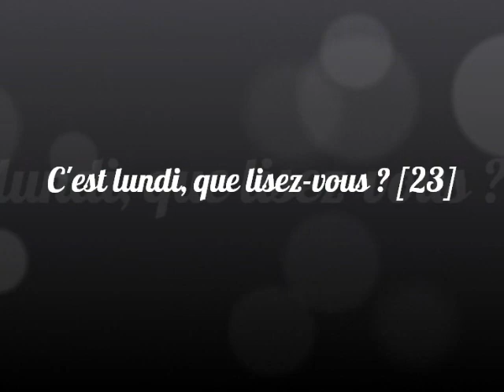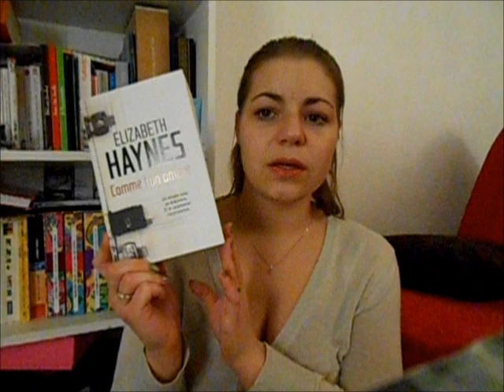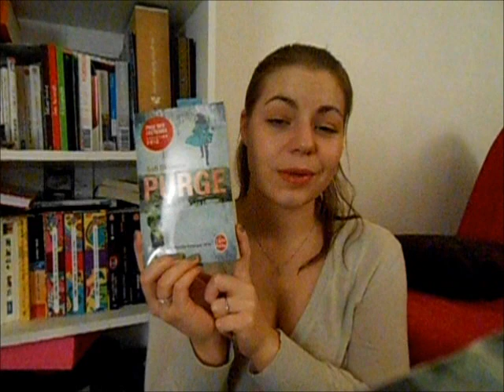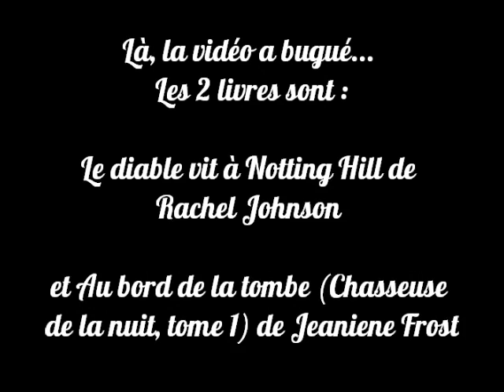C'est lundi, que lisez-vous ? [23]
Livres cités :
♦ Sérum, saison 1, épisode 5 de Henri Loevenbruck et Fabrice Mazza
♦ Comme ton ombre d'Elizabeth Haynes
♦ The Walking Dead, tome 2 (comics) : Cette vie derrière nous de Robert Kirkman et Charlie Adlard
♦ Faute de preuves de Harlan Coben
♦ The Walking Dead, tome 2 (comics) : Sains et saufs ? de Robert Kirkman et Charlie Adlard
♦ Purge de Sofi Oksanen
♦ Le Diable vit à Notting Hill de Rachel Johnson
♦ Chasseuse de la nuit, tome 1 : Au bord de la tombe de Jeaniene Frost

► Livraddict, Babelio : Aniouchka